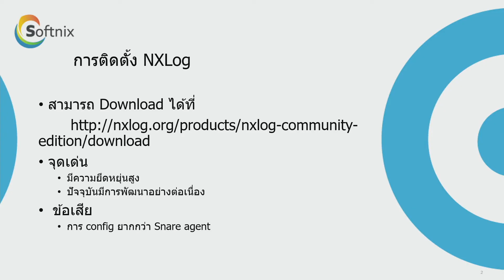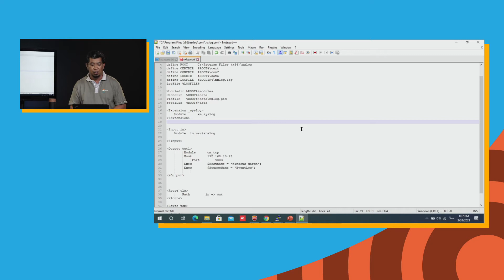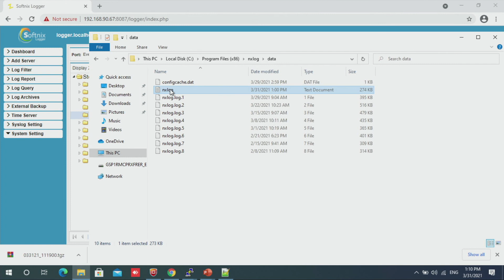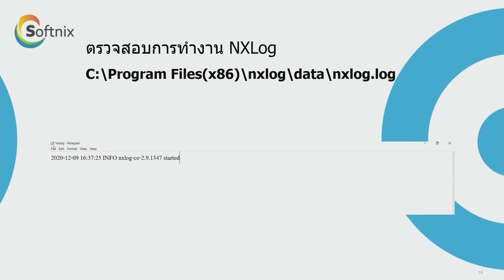Softnix Logger : การตั้งค่าการจัดเก็บข้อมูล Log File หรือ Syslog Configuration บนระบบ Windows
Softnix Logger : การตั้งค่าการจัดเก็บข้อมูล Log File หรือ Syslog Configuration บนระบบ Windows ผ่าน nxlog

ทำไมต้องจัดเก็บ Log File ?
ปัจจุบัน พรบ. ว่าด้วยการกระทำความผิดทางคอมพิวเตอร์ พ.ศ 2560 ได้เล็งเห็นถึงโทษจากภัยคุกคามในเครือข่ายคอมพิวเตอร์ ไม่ว่าจะเป็นการขโมยข้อมูล การโจมตีระบบ ทำลายข้อมูล ทำให้เกิดความเสียหายต่างๆ Log File คือสิ่งที่เป็นหลักฐานที่จะพิสูจน์การบุกรุก การโจมตี การขโมยต่างๆได้ และจะเป็นสิ่งที่ผู้รักษากฏหมายจะใช้ในการสืบสวนและสอบสวนหาผู้กระทำความผิดมาลงโทษ ดังนั้นหน้าที่ของผู้ให้บริการเครือข่ายคอมพิวเตอร์จะต้องเก็บรักษา Log File นั้นให้เป็นอย่างดี โดยมีกระบวนการในการป้องกันการทำลายหรือการเปลี่ยนแปลง ที่ได้รับมาตรฐานเป็นที่ยอมรับ และหากไม่จัดเก็บไว้ จะต้องมีบทลงโทษปรับตามทางกฏหมาย

Softnix Logger คือ ระบบจัดเก็บ Log File หรือข้อมูลจราจรทางคอมพิวเตอร์แบบรวมศูนย์โดยทำงานเป็น Syslog Server เพื่อรวบรวม Log File ที่เกิดจาก Server และอุปกรณ์ในเครือข่ายคอมพิวเตอร์ที่เป็น appliance และ non appliance เพื่อปฏิบัติตามกฎหมาย พ.ร.บ.ว่าด้วยการกระทำความผิดทางคอมพิวเตอร์ พ.ศ.2560 ซึ่งประกาศไว้ใน “ประกาศกระทรวงดิจิทัลเพื่อเศรษฐกิจและสังคม”เรื่องหลักเกณฑ์การเก็บรักษาข้อมูลจราจรทางคอมพิวเตอร์ของผู้ใช้บริการ โดยผลิตภัณฑ์ Softnix Logger ได้ผ่านมาตรฐาน มศอ.4003.1-2560 และมาตรฐานการทดสอบด้านสมรรถนะ ศอ.2006.2.1 และด้านความปลอดภัยตามมาตรฐาน มอก.1561-2548 โดยมีรายงานผลการทดสอบอย่างถูกต้อง

Softnix Logger ผู้นำด้านการจัดเก็บข้อมูล Log File ที่องค์กรชั้นนำเลือกใช้
สามารถดูข้อมูลเพิ่มเติมที่
สามารถติดตามพวกเราได้ที่